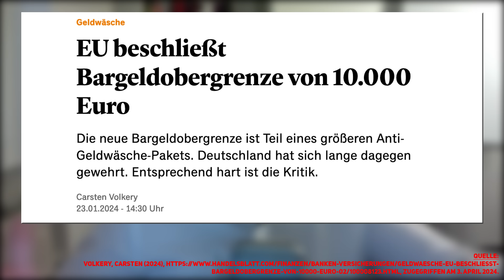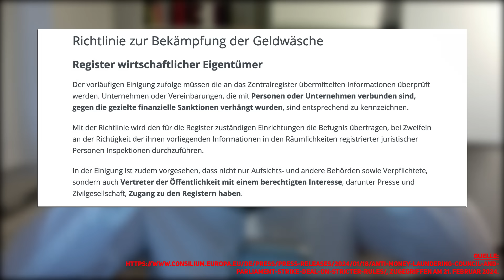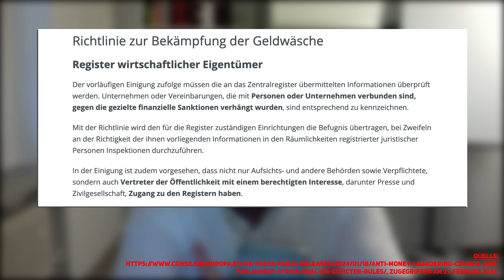Kein Witz: BARGELDVERBOT wurde beschlossen!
Meine Bücher:

Das Abenteuer Edelmetalle (Bestseller)

Steinreich mit Diamanten

Jahrhundertchance Silber (Bestseller)

Poppys Spar-Abenteuer (Kinderbuch):

Aktuelle Buchempfehlungen:

C. G. Jung – Gesammelte Werke

Verwendete Musik (Outro): Music from Kryptic Samples Music Library.